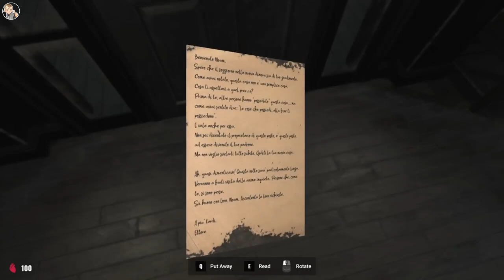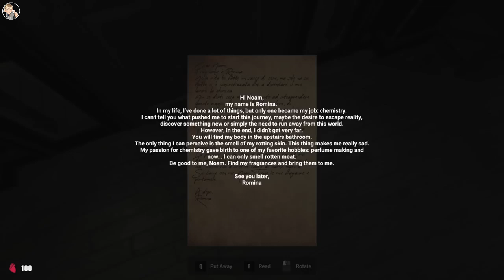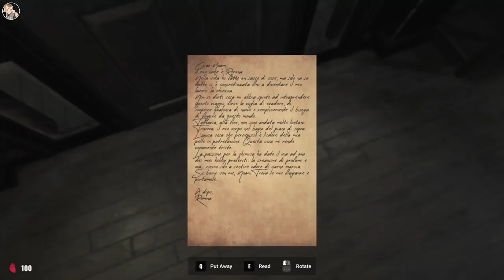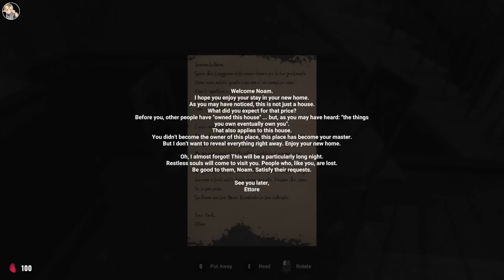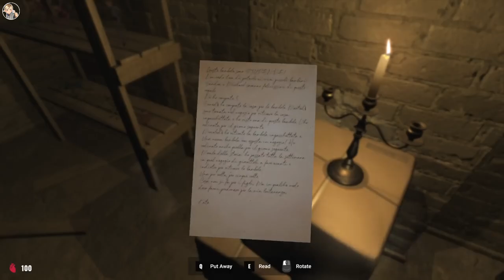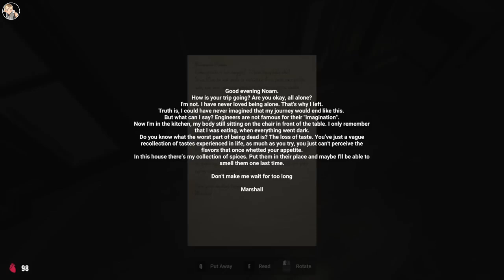Haunted Playthroughs: Who Knocks | Full Game | No Commentary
Description:
Who Knocks is a first person psychological horror game that will make your nightmares come true. You have just moved into a new home. Welcome the presences that will knock at your door. Solve puzzles, explore the environment and fight your nightmares.

In today’s video, we’re diving into the game Who Knocks

⏱️ Timestamps: None

Kick: @Zeusookie